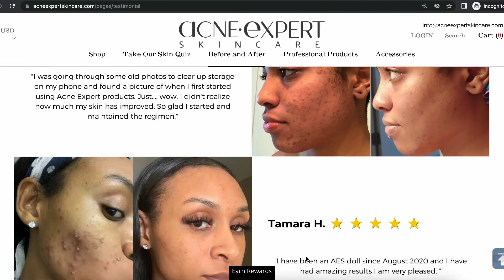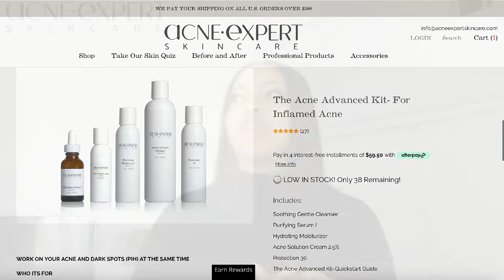SKINSENSE WITH MARIE-CLAIRE: TAMERA'S SKINCARE JOURNEY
In this video, Tamera shared her skincare journey before and after using Acne Expert Skincare products.

I'm overjoyed to share in her success to clear skin. I appreciate you Tamera for your loyalty and support.

info@acneexpertskincare. com